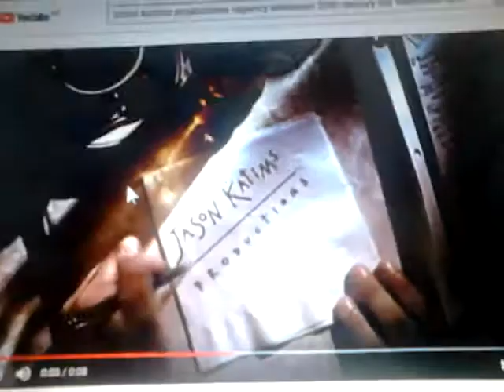Jason Katims Productions/Regency Television/20th Century Fox Television (Short) (2007)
There are the closing short logos for Jason Katims Productions, Regency Television and 20th Century Fox Television, taken from the end of "Roswell: To the Movies" (2007), that premiered from a Russian airing on Paramount Comedy.